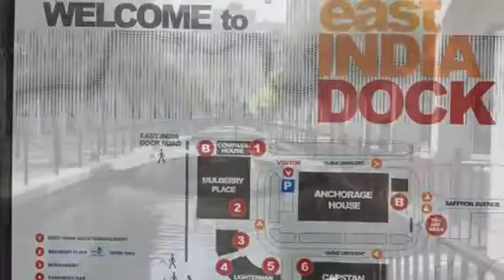Asian news East India dock 2015